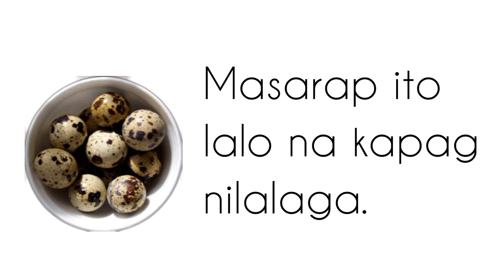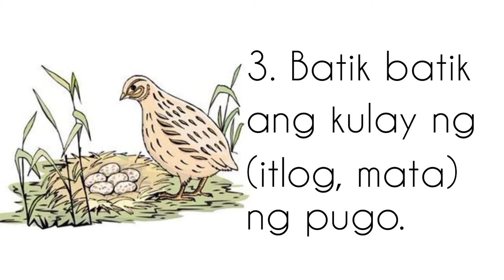Ang Pugo | Maikling Babasahing Pambata | Kindergarten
Pagbasa ng maikling babasahin at pag-unawa nito.